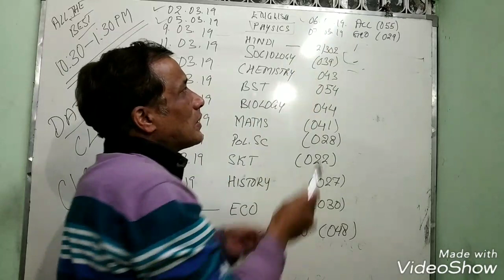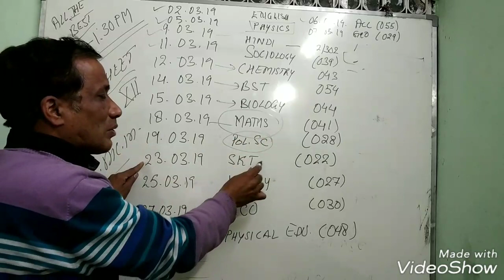Official CBSE XII class Board Date Sheet | Board Exams 2019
Hello students welcome to the new video and this video is featuring the official e datesheet for class 12 students by CBSE board for board exams 2019